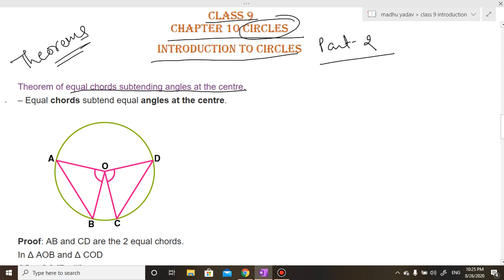Maths with Madhu CLASS 9 CHAPTER 10 CIRCLES THEOREM 10.1 AND 10.2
solving ncert books
Maths with Madhu
MATH CLASSES
CLASS 9
CHAPTER 10
CIRCLES
THEOREM 10.1 AND 10.2